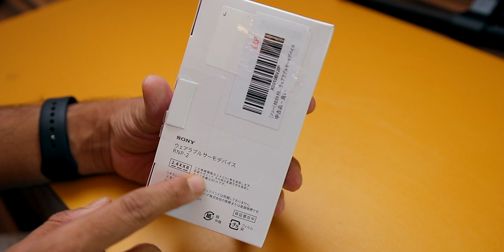Sony's Wearable AC - HYPE or a Real Air Conditioner? Reon Pocket 2 Unboxing & Demo (Daily Tech #4)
Check A/c Price & Buy

This is the Reon Pocket 2 - Basically, the Wearable Ac from Sony and this is their latest model that Costs approx $120. REON POCKET is a new type of wearable thermo device that can directly cool or warm the body surface of the body contact part. Since it is compatible with both cold and hot, it can be used in both "summer" and "winter", and you can set the temperature according to the individual with the dedicated smartphone app with excellent operability.

The concept is simple, there's this metal piece that cools down or warms up depending on your requirement and you wear it around your neck. You got to buy their T-shirts or a small neckband, unfortunately, I couldn't get any of those so had to do my own DIY and attached two pieces of rassi so I could test it.

Let's look at a demo of how quickly it cools down within a few seconds.

But now let's talk about the reality, is it really an A/c?
No way, forget all the reviews.
This is just a concept, most reviewers and videos say this is a wearable A/c but it's just a small gadget that you wear around that cools down a small part on the back of your Neck.

But the important part is that it throws out HEAT from the upper portion like our A/c's that have an outdoor unit. So basically you get cool down at one part while heated up in another, so what's the point?

I wanted to try it out in real and see if what the internet said was true or not and found that it's a cool product to show off but in reality, it's just a new gadget that needs a lot of fixes. Maybe a design where there's a pipe that throws out heat over the front but as of now it's just a HYPED up product.

Did you see any other similar product you wish I should review?